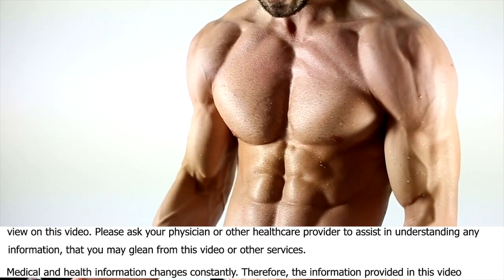What Causes Psoriatic Arthritis And Can A Starch Based Diet Do Anything To Reverse It? - John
What Causes Psoriatic Arthritis And Can A Starch Based Diet Do Anything To Reverse It? -  John McDougall, MD

John A. McDougall, M.D.

• Book - The Starch Solution: Eat the Foods You Love, Regain Your Health, and Lose the Weight for Good!

John A. McDougall, M.D. a physician and nutrition expert who teaches better health through vegetarian cuisine, John A. McDougall, MD has been studying, writing, and speaking out about the effects of nutrition on disease for over 50 years. Dr. John and Mary McDougall believe that people should look and feel great for a lifetime. Unfortunately, many people unknowingly compromise their health through poor dietary habits.

Dr. McDougall is the founder and director of the nationally renowned McDougall Program: a ten-day residential program that he and Mary McDougall host at a luxury resort in Santa Rosa, CA where medical miracles occur through diet and lifestyle changes. In addition to her formal training as a nurse, Mary McDougall provides many of the delicious recipes that make the McDougall Program not only possible, but also a pleasure. Dr. McDougall has cared for thousands of patients for 5 decades. His program not only promotes a broad range of dramatic and lasting health benefits but, most importantly, can also reverse serious illnesses including high blood pressure, heart disease, diabetes and others, all without the use of drugs.